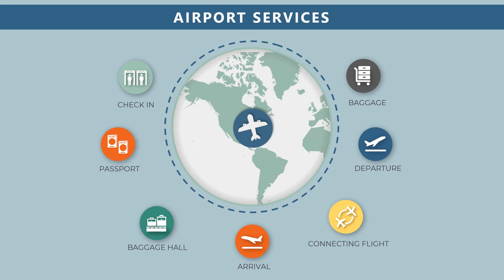Jasa Produksi Video Pemasaran Produk Konvensional, Hasil Bumi dll ; Hub Kami di Enrekang